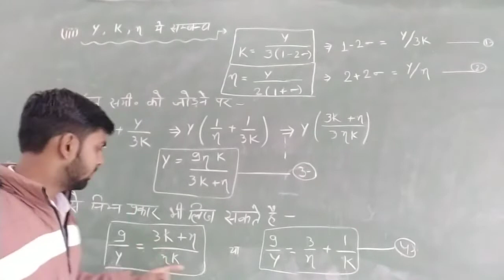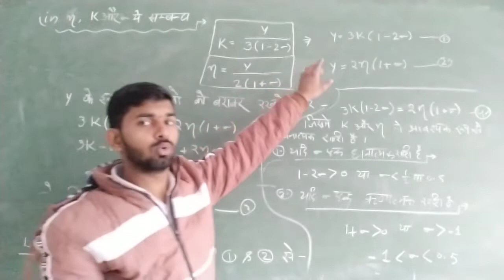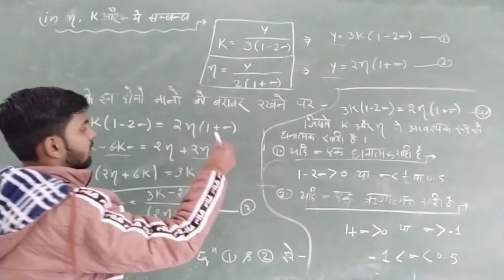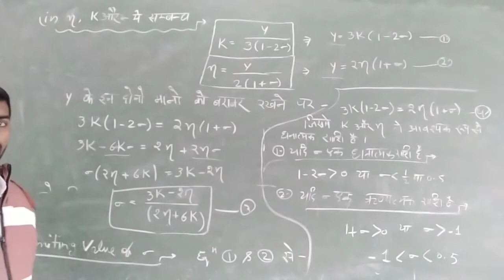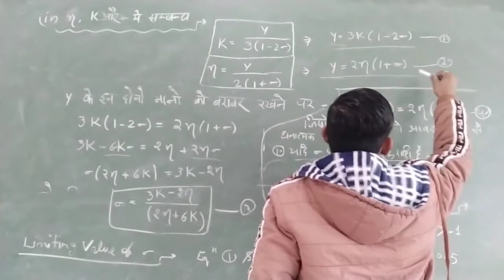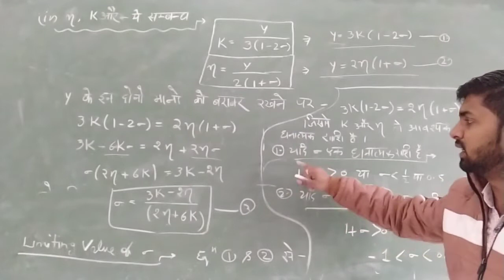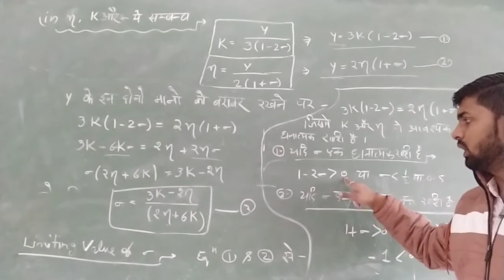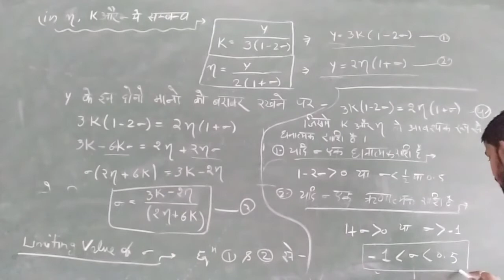Lecture -18 , Relation between Y, K and Sigma and Relation between k , Sigma , eta .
B.Sc.-1sem. , Students aaj hum aapko Relation  between Y, K and Sigma and Relation between k , Sigma , eta ke bare me batayenge.